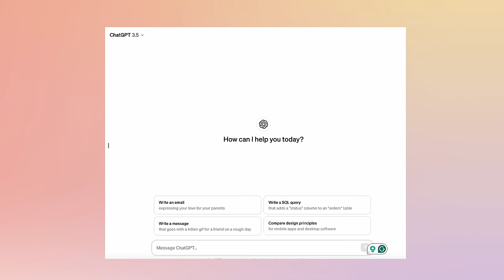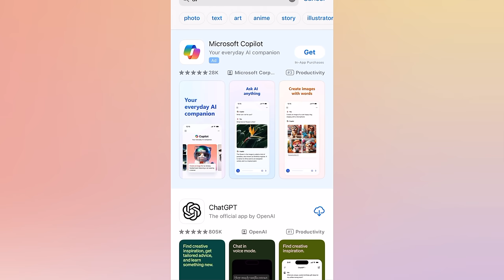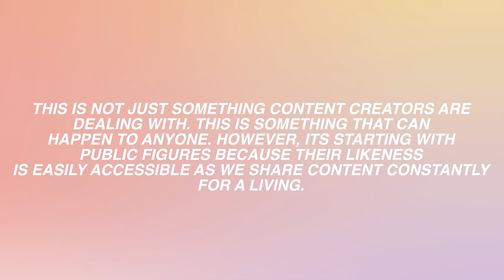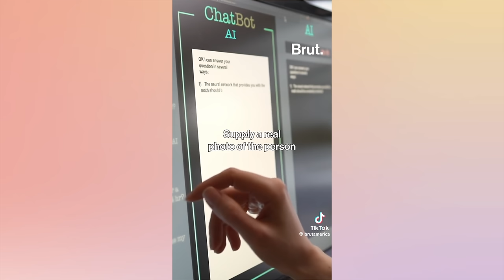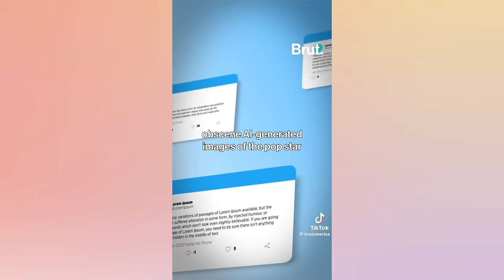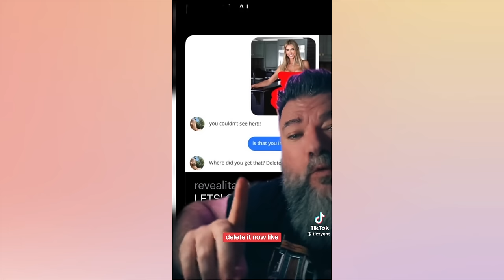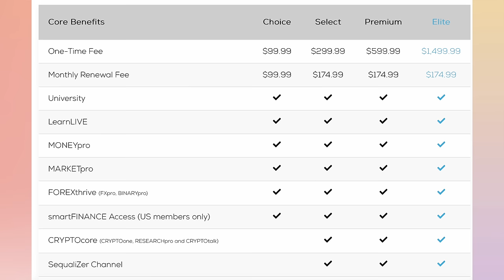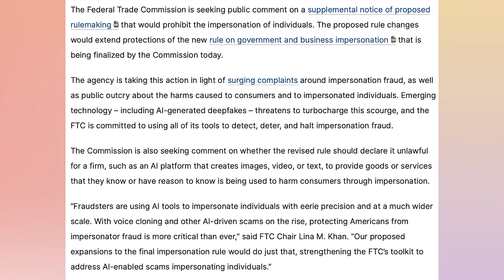Tiktok's AI Epidemic: Artificial Intelligence! *Scams, Chat GPT & more*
Hello Angels,
In today's video, we are talking about Tiktok's AI Epidemic: Artificial Intelligence! *Scams, Chat GPT & more*!

00:00 INTRO
02:45 CREATIVES/ARTISTS
05:38 INFLUENCERS/CONTENT CREATORS DEEP FAKES
09:59 SCAM CALLS
12:56 AI REVENGE PORN & CSAM
22:30 DEEP FAKES
23:10 USING AI TO AVOID PAYING LIVABLE WAGES
25:40 MLMS AND SCAMS
28:32 FTC TAKING ACTION
30:12 FINAL THOUGHTS